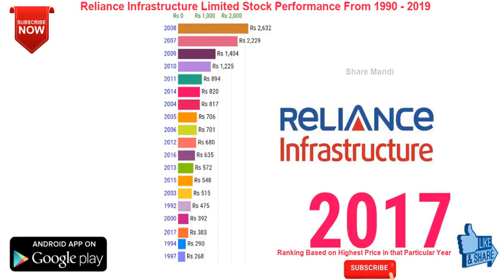Reliance Infrastructure Limited Share Price I Reliance Infrastructure Limited ISIN Code INE036A01016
Reliance Infrastructure Limited share vintage performance. Reliance Infrastructure Limited share is ranked based on the highest price for the given year from 1990 to 2019. Reliance Infrastructure Limited ISIN Code INE036A01016